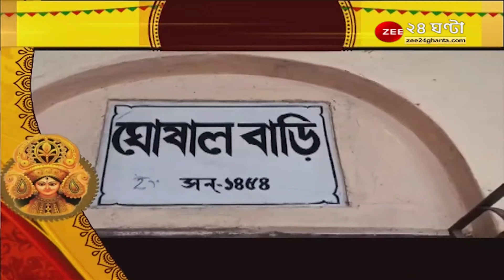PujoAsche: কোন্নগরের ঘোষাল বাড়ির পুজো, একসময়ে গমগম করত গোটা বাড়ি, ৫৬৭ বছরের পুজোর পরম্পরা